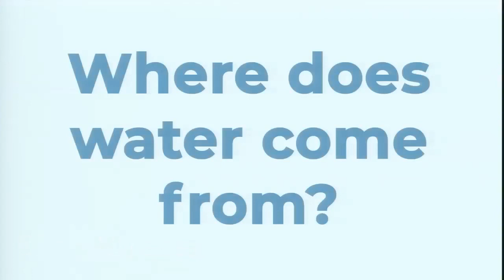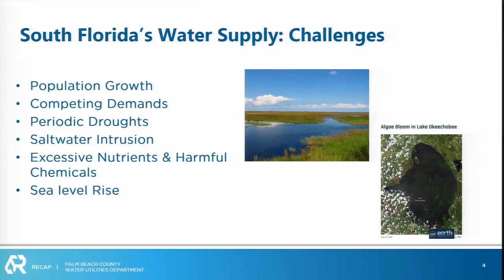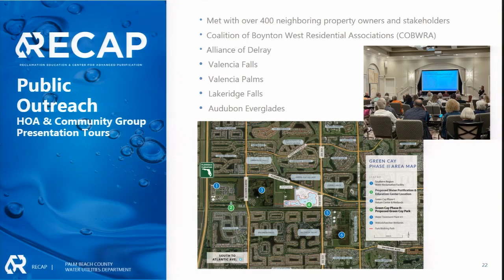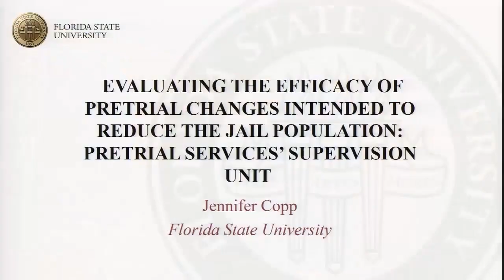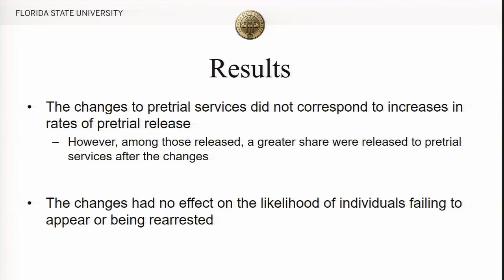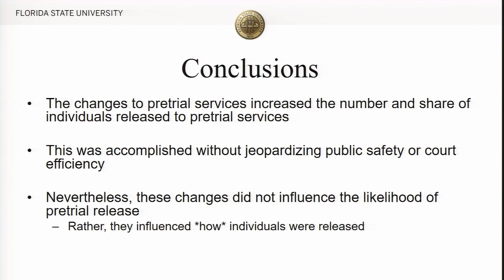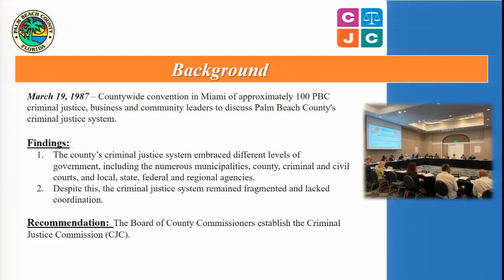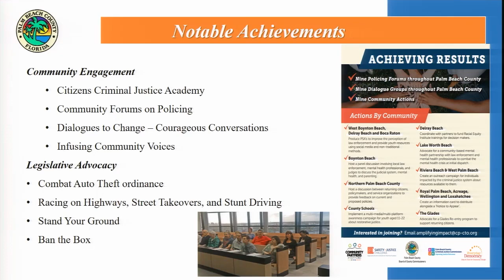BCC MEETING 12-19-2023